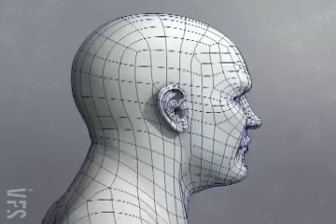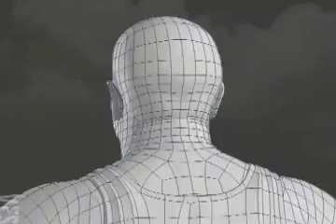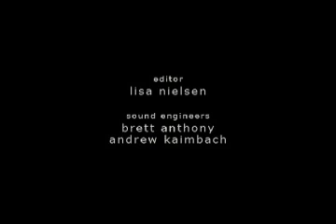A Modeling Reel - Vancouver Film School (VFS)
Created by Vancouver Film School student Adam Barnett through the VFS 3D Animation & Visual Effects program.